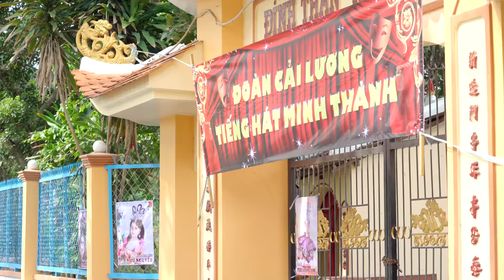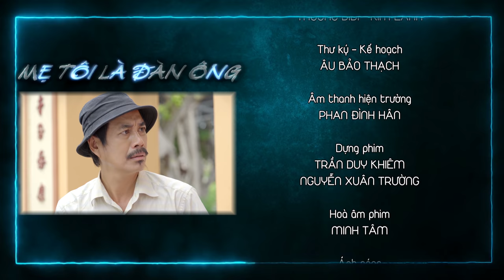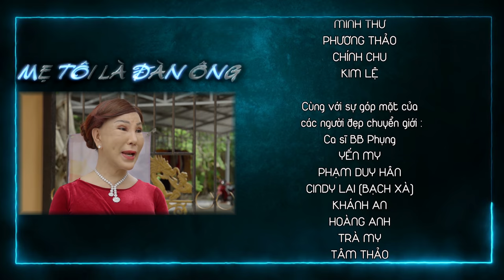MẸ TÔI LÀ ĐÀN ÔNG | TẬP 1 | THANH HẰNG CHÊ HOAI LINH 8 NGÀY VẮT KHÔNG CÒN 1 "GIỌT"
Mẹ Tôi Là Đàn Ông - là dự án Webdrama dựa trên câu chuyện có thật về cuộc đời của Bầu sô Minh Thành. Đây là dự án phim đầu tay và tự sản xuất của anh Minh Thành. Nội dung phim kể về cuộc đời đầy nước mắt của Minh Thành- một người đàn ông khi sinh ra đã mang tâm hồn là phụ nữ. Qua bộ phim này Minh Thành mong mọi người sẽ hiểu về cuộc đời của anh và cộng đồng LGBT nhiều hơn.
Bộ phim với sự tham gia của các diễn viên : NSƯT Hoài Linh, NSƯT Phi Điểu, NSƯT Thanh Hằng, Ngân Quỳnh, Võ Minh Thành, Lê Nam, Lê Hiền, Thành Tá, Ngô Phương Anh, Huỳnh Điệp Kiều Ngân, Hoàng Huynh, Mỹ Linh, Cát Cát... và hơn 20 người đẹp chuyển giới.
Đạo diễn : Lê Quốc Tùng
Nhà sản xuất : Minh Thành Bầu Sô
Đơn vị sản xuất : KT Media
Giám đốc sản xuất : Minh Thành
D.O.P: Sỹ Nam
Quay phim: Phương Khanh
Chân thành cảm ơn các đơn vị, bạn bè thân tình của anh Minh Thành đã giúp đỡ chúng tôi thực hiện bộ phim này.
Minh Thành Bầu Sô là kênh youtube chính thức của Võ Minh Thành. Đặc biệt, bấm thêm nút chuông để nhận thông báo mỗi khi kênh đăng clip mới nha!
@Bản quyền thuộc về Minh Thành Bầu Sô
@Copyright by Minh Thành Bầu Sô